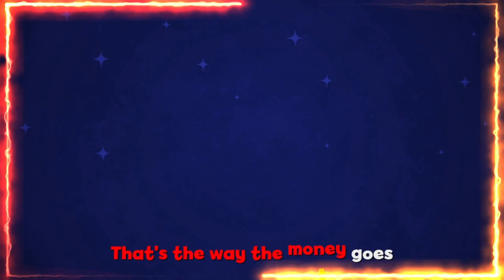pop goes the weasel monkey dance | Little Marvels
Lyrics:

Half a pound of tuppenny rice,
Half a pound of treacle.
That’s the way the money goes,

A penny for a spool of thread,
A penny for a needle,

Round and round the chestnut tree,
The badger chased the weasel,
They ran and ran and had great fun,

Up and down the city road,
In and out the steeple,
Round the town and back again,

About Us:-